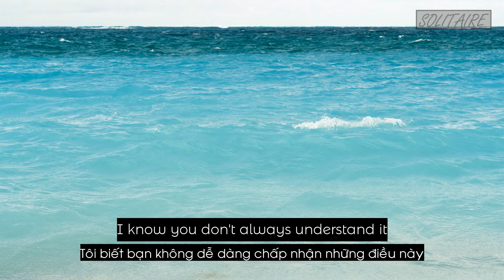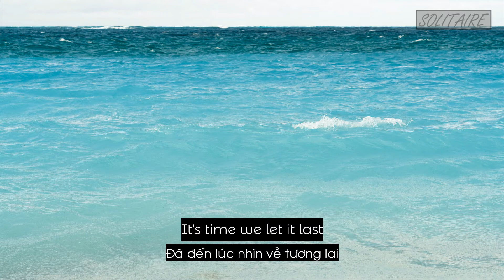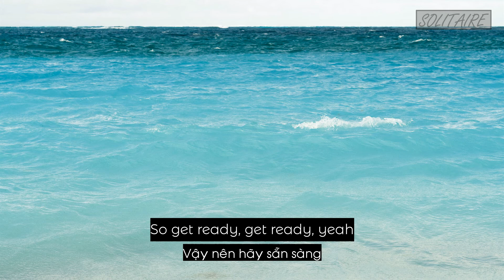[Lyrics+Vietsub] Moon Taxi - Light Up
- Translator + Timer: Hoang Cao
- Editor + Encode: Hoang Cao
- Moon Taxi Light Up vietsub, Moon Taxi vietsub, Light Up vietsub, Light Up Moon Taxi vietsub

Oh, I can see it
Stars are lining up
So get ready, get ready, yeah
Ready to light up

I know this isn't how you planned it
I know you don't always understand it
I know it's been a hard year
Yeah, it's been a hard year for me too
Feeling like you can't go on
Feeling like the night is so long
You know that I'm right here
And I hear what you're going through

Will we ever
Make it to the other side
Will we ever
Get out of here alive?

Oh, I can feel it
A changing in our luck
Baby, we're diamonds
We're diamonds in the rough

Sometimes a day is all it takes
To let the dirt wash away now
It's time we let it last
No more digging through the past

'Cause we're gonna
Yeah, we're gonna
Get outta here alive

Baby, we're diamonds
Oh yeah
Oh yeah

We're always running (running)
We'll never look back again